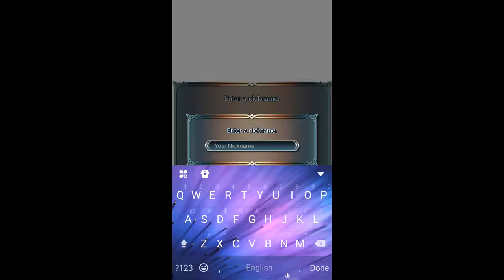Fire Emblem Heroes ( IOS/ Android ) PART 1 - Tutorial & Prologue!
If you did enjoy this episode, and would like to see more of this series consistently, please make sure to ''SMASH'' the like button for me.